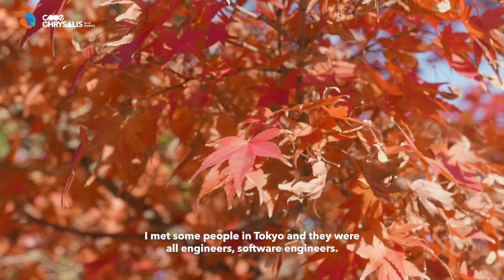From Odd Jobs to Full Stack Engineer in Japan | Code Chrysalis Graduate Success Story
Meet Yushiko, a Code Chrysalis graduate from the Philippines whose determination led her from factory work, taxi driving, and customer support to becoming a skilled full stack software engineer! Her inspiring story unveils the challenges she conquered and the lessons learned along the way, serving as a beacon of hope for anyone aiming to transition into tech.

ABOUT CODE CHRYSALIS

Code Chrysalis 🦋
➡️ is a Tokyo-based 🗼 coding school providing full-time and part-time courses in English.
Join us 🤗 in person or take our classes remotely 💻 . See why we are an industry leader in technical education in Japan 🇯🇵.